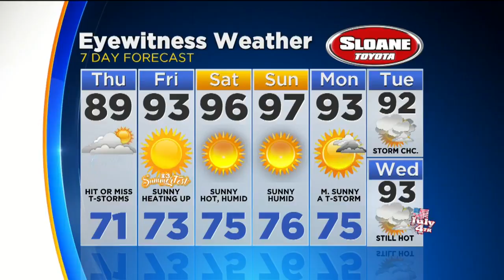Wednesday Evening Weather Forecast: Cloudy With Scattered Thunderstorms; Mild & Muggy; Low 71